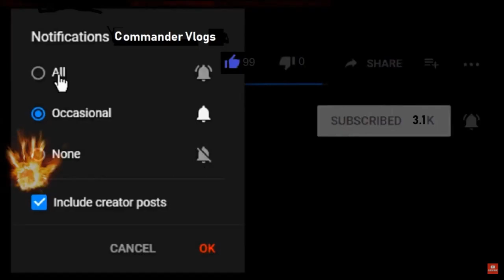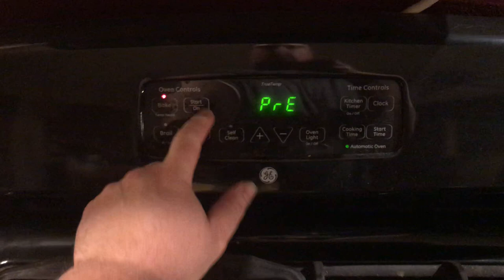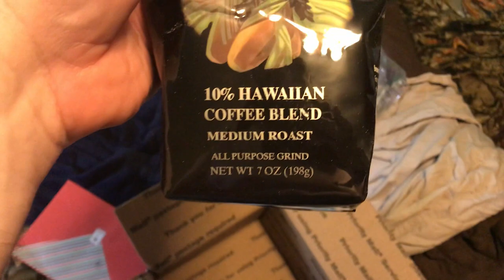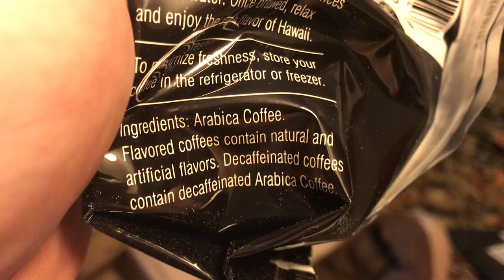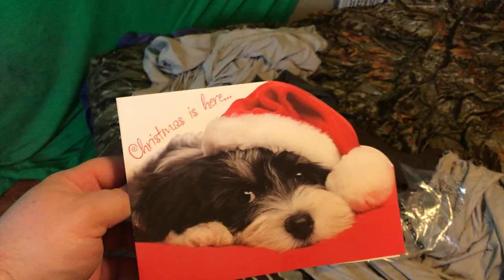New Subreddit For Fans /rCommanderVlogs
I created a new subreddit for all of my fans. I hope you guys enjoy it and use it to post about my content or post meme about me or post videos about me or post up fan art. This is for the Commander Vlogs and NBRS Commander YouTube channels.

COMMANDER VLOGS
8315 NORMANDY ST SE 643

Tube buddy
A YouTuber's Best Friend! A Must Have Tool...

Thanks!
NBRS COMMANDER
AKA
COMMANDER VLOGS